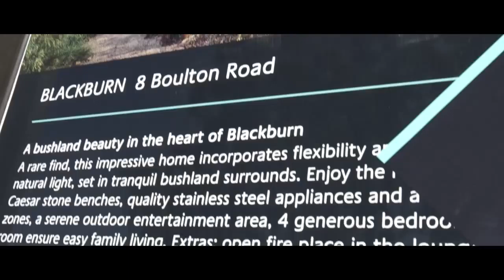Jellis Craig Blackburn Market Update - First End Quarter 2016